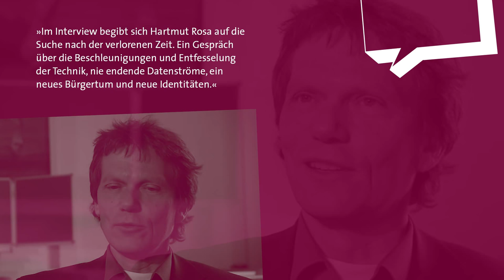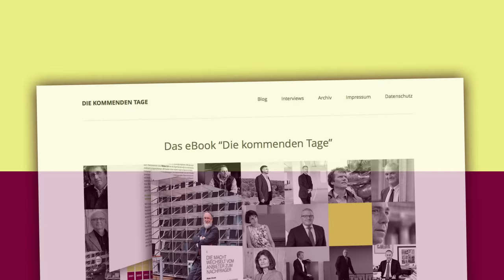Das E-Book "Die kommenden Tage" hat ein Update bekommen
Mit zwei neuen Interviews und zahlreichen neuen Features legt der Stifterverband eine neue Version seines innovativen E-Books "Die kommenden Tage" vor. Der Trailer stellt Inhalte und Features des Buches vor.

Das für Apple iPad optimierte E-Book wartet in Version 1.3. mit zwei neuen Interviews auf:

Die Professorin für Game-Design, Linda Breitlauch, spricht über die Frage, warum Spiele stärker zum Lernen und in der Ausbildung eingesetzt werden sollten.

Jennifer Paetsch vom Verein "Liquid Democracy" spricht über neue Formen der Mitbestimmung und Beteiligung, insbesondere der Online-Beteiligung".

Darüber hinaus finden sich in dem E-Book 14 weitere Interviews mit Vordenkern der Gesellschaft, z.B. Sandro Gaycken, Gunter Dueck, Jörn Loviscach, Hartmut Rosa, Peter Kruse, Jutta Allmendinger, Thomas Sattelberger oder Henrik Enderlein.

Ein digitales Buch der neuen Generation: Die besten Vordenker unserer Gesellschaft – versammelt in einem Interviewband der besonderen Art. Speziell aufbereitet für ihr iPad.

LESEN – SEHEN - HÖREN: Ein neues Konzept medialer Präsentation verbindet Interviews mit untereinander vernetzten Glossartexten, mit Podcasts, Videos, Quizzes, Statistiken und interaktiven Kommentarmenüs. Es entstehen ganz neue Möglichkeiten, nach eigenen Interessen durch die Inhalte zu navigieren. Dieses E-Book schöpft die Möglichkeiten des iPads so gut wie möglich aus.

Wir diskutieren mit den besten, spannendsten Vordenkern nur über das Wichtigste. Wir schälen aus schwierigen Themen die Essenz heraus. Und bringen davon nur das Beste, d.h. Sie erhalten, was Sie wirklich orientiert und weiterbringt. Unsere Interviewpartner zeigen und erklären die besten Beispiele, die Kernaussagen werden im Netz diskutiert und Gespräche angestoßen.

Das E-Book verfügt über ein umfangreiches Glossar, das Fachbegriffe witzig und allgemein verständlich erklärt. Daneben gibt es Audio- und Videoelemente sowie Infografiken, die die Interviews illustrieren und vertiefen.

Textstellen können direkt aus dem Buch heraus als Textnachricht oder E-Mail verschickt oder direkt in Sozialen Netzwerken gepostet werden (Hashtag dktage).